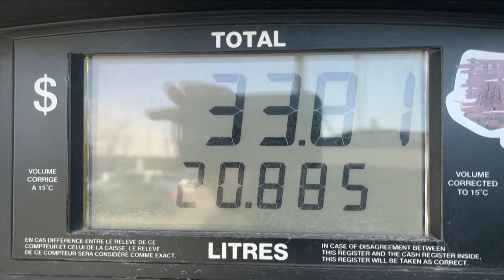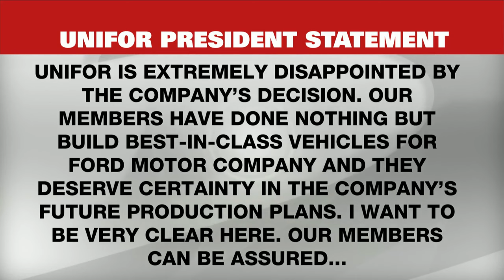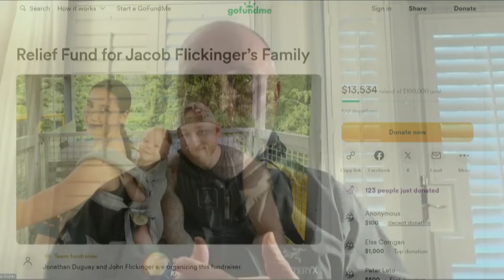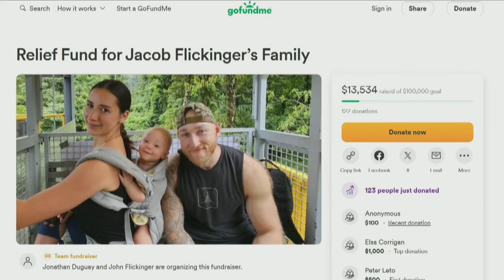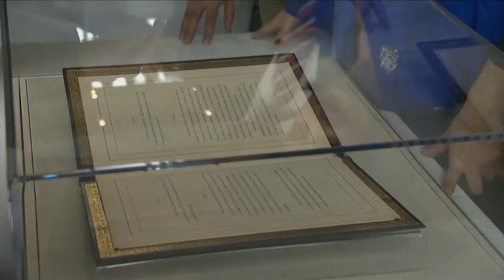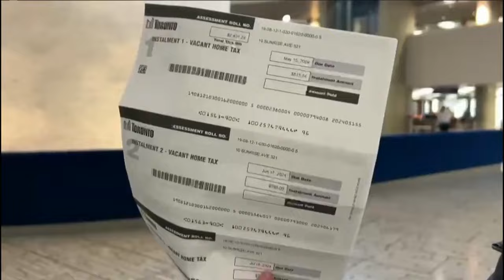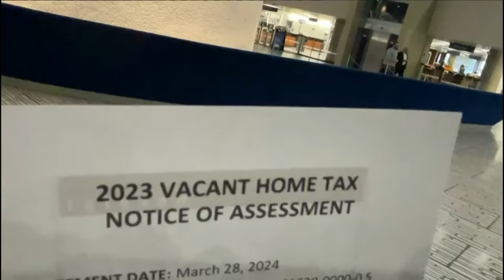Some homeowners hit with vacant home tax bill | CP24 Live at Noon for Apr. 4, 2024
Several Toronto home owners are complaining on social media after receiving notices for failing to declare their occupancy status.

Every owner in the city is required to confirm whether their property is being lived in or not, every year.  Vacant homes are subject to an extra tax.  Those who don't declare their status face a fine of just over 21 dollars. The original deadline to declare was February 29th, but it was extended by the city for 2 weeks to ensure residents had more time to complete the online form.  Some homeowners say they didn't know they had to declare, and some say they did declare, but got the notice anyway.